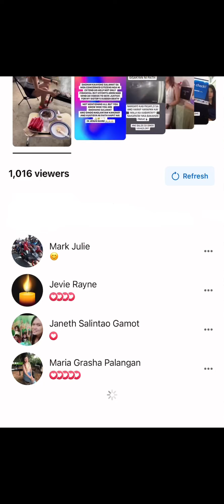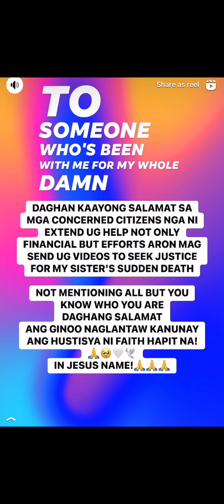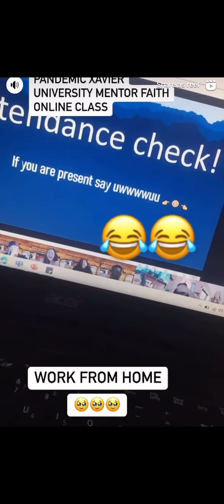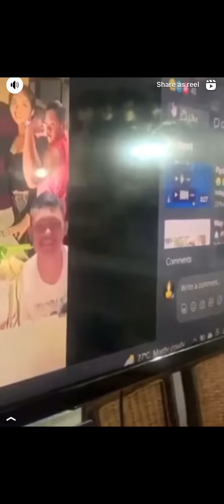TIKTOK VIRAL HOW ARE YOU LANGGA? TEACHER FAITH XAVIER ATENEO UNIVERSITY ONLINR CLASS PANDEMIC 🥹🤍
Memories of Teacher Faith 🥹🤍🕊️